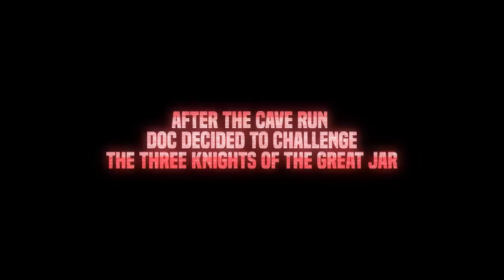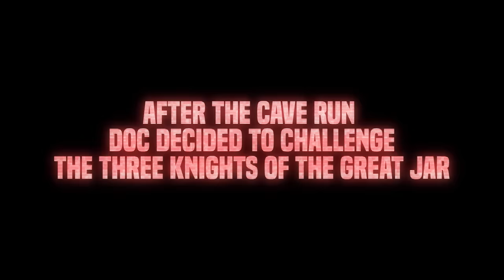The Great Elden Ring Journey Continues with DrDisrespect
Will he get a new mask?